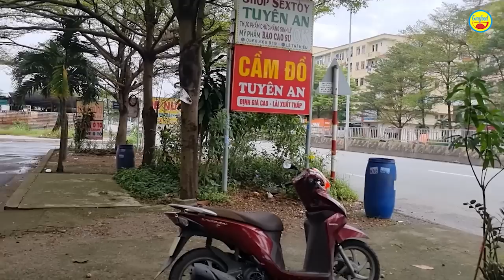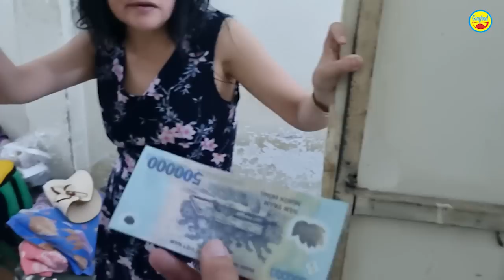🔴 KỊP THỜI NGĂN CHẶN NGƯỜI MẸ ‘CỐ CHẤP’ LÀM ĐIỀU KHÔNG THỂ NGỜ VỚI CON RUỘT MÌNH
Xin chào quý cô chú anh chị đang theo dõi trên kênh.

Hôm nay trên đường đi từ Đồng Nai về TP. Thủ Đức thì Guufood bắt gặp một người phụ nữ ôm con đứng thấp thỏm ngoài đường.

Ghé lại hỏi thăm thì được biết người này tên Cúc (29 tuổi), vừa mới sanh. Cúc không có cha mẹ, từng sống trong mái ấm nhưng không thích nên đã bỏ ra ngoài, giờ ôm con chịu cảnh...bụi đời.

Cúc không được lanh lẹ, không chăm sóc tốt cho con nên bé có vẻ không ổn. Thấy điều đó, Guufood đã quyết định 'giải cứu' gấp cho mẹ con của Cúc.

Guufood chia sẻ câu chuyện một cách tự nhiên, mời cả nhà theo dõi và có lời góp ý về trường hợp này.